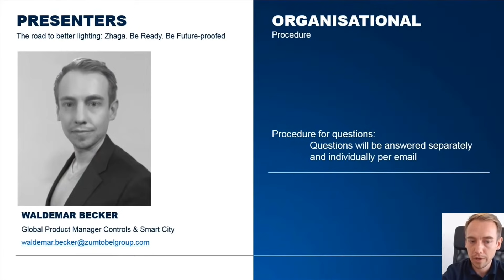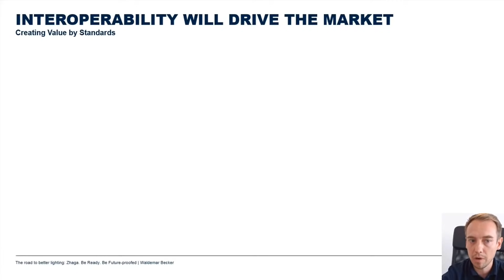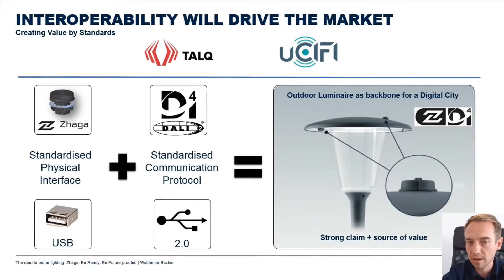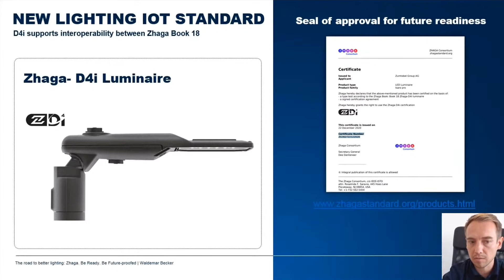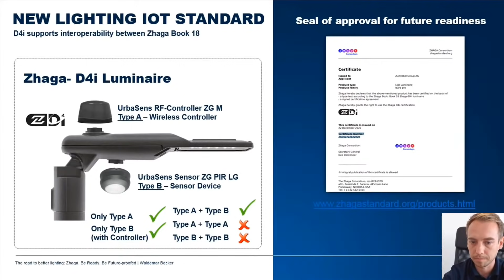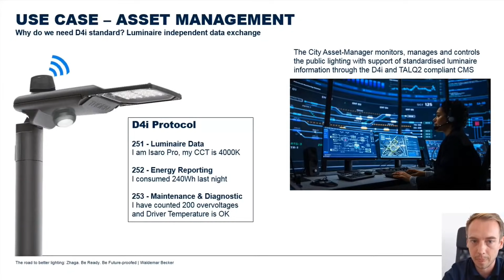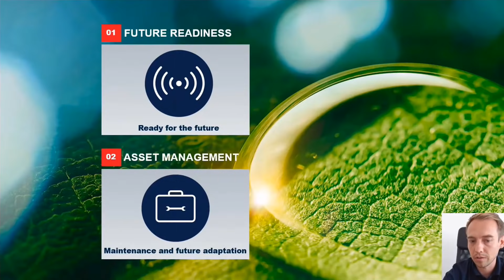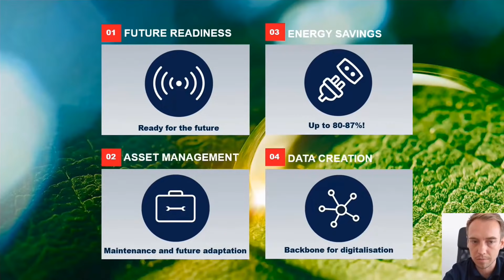The road to better lighting: Zhaga. Be ready. Be future-proofed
As our cities and urban spaces develop, it’s imperative that luminaires are capable of keeping up with the world around them. Evolutions in technologies includes lanterns that can monitor CO2 levels, traffic flow and urbanisation as well as providing the right light.
To ensure our luminaires are ready for these changes, all Thorn products are manufactured with a Zhaga interface as standard, meaning our luminaires are flexible, interoperable and compatible with modern city networks.
The Zhaga consortium’s mission is for standardisation in interfaces to improve interchangeability within LED lighting. By meeting Zhaga’s standards, we create luminaires that benefit everyone in the supply chain, but most importantly – end users.
Join our Product Manager Waldemar Becker as he explains how, by incorporating Zhaga, we are ensuring Thorn products are accessible to a wider network, increasing efficiency in projects and cities, bringing as much added value as possible.